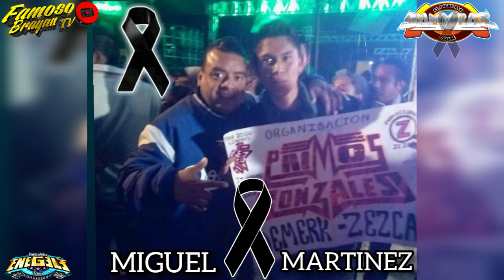😪💔TEMA DEDICADO A MIGUEL MARTINEZ (( REGRESA SAMURAI )) AL ESTILO DE ARMANDO MORALES D.E.P 💔😭(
🔊🚩ESTE VIDEO SE ISO DEDICADO A MIGUEL MARTINEZ DE SONIDO SAMURAI GRACIAS A ARMANDO MORALES POR PASARNOS EL TEMA QUE GRABARON PARA MIGUEL 😪💔 (( REGRESA SAMURAI )) EL TEMA QUE YA NO PUDO ESTRENAR Y DAR A CONOCER A TODOS SUS SEGUIDORES

🚩 BRAYAN TV🚩

🚩Famoso Brayan tv -( Brayan tv )🚩